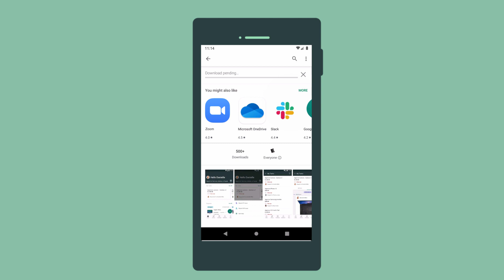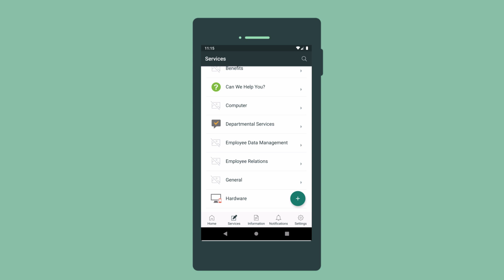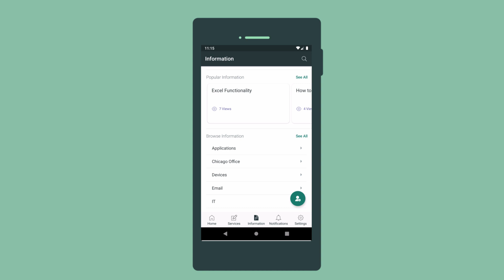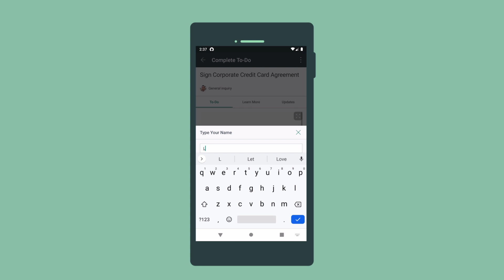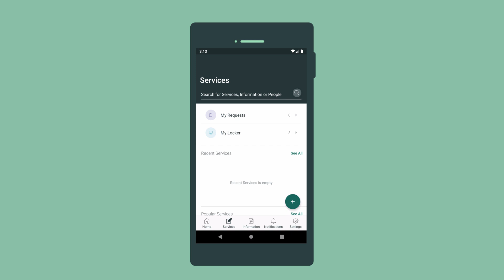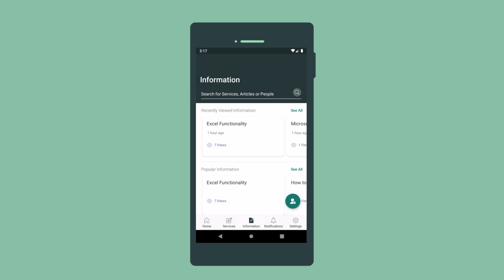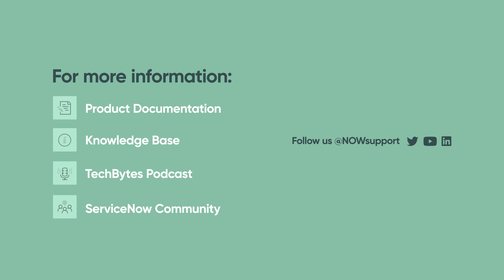Getting Started with the Now Mobile App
Demonstrates getting started with the ServiceNow Now Mobile app.

This video applies to UI16, the latest version of the user interface, in the New York release. It may apply to future releases as well.
UI16 is the default user interface for new instances, starting with the Geneva release. To get UI16 on upgraded instances, the UI16 plugin must be activated.

This video covers:
00:09 Accessing the Now Mobile app
00:45 Quick tour of the app
02:16 Example Scenario
02:54 Viewing and completing tasks
03:37 Ordering and tracking items
04:18 Reporting an issue with an asset
04:45 Reporting an issue
05:16 Finding Information
05:26 Approving requests